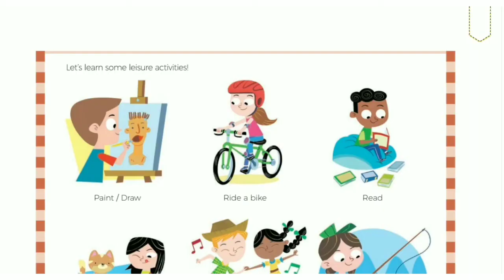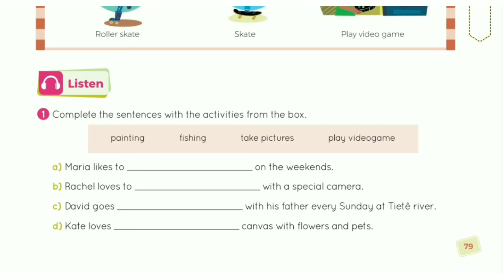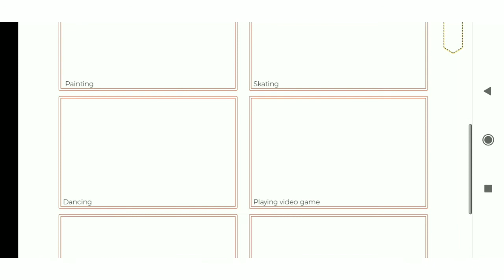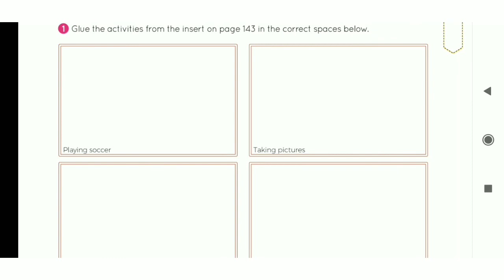Inglês 5° Ano 11/09